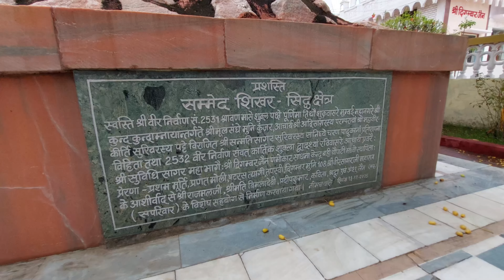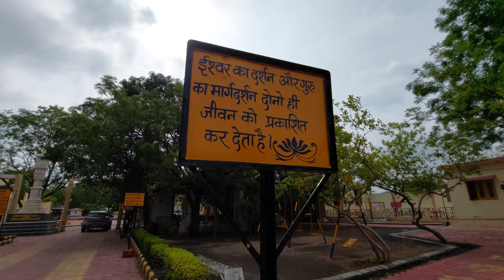Jain Mandir Model 🙏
$AMMU BHAU VLOG'S

So today we are going to watch KALKI movie, so we will share our experience with you guys and will tell you about the fun we had in the theatre and other theatres. What kind of theatre it is and we will also tell you about the film. What kind of film it was and how much fun we had, so keep it up till the end.

         यह चैनल किसी की भावनाओं को ठेस नहीं पहुंचता है।
    ये चैनल सिर्फ और सिर्फ पैसे कमाने के लिए ही बनाया. गया है
                  जिससे  हम आगे बढे और खूब पैसे कमाए

     हमें आपको अगर लाभ चाहिए तो मेहनत करो 😊 जेस मैं कर
                                            रहा हूँ.

    बाकी इस चैनल से आपको ख़ुशी के अलावा कुछ नहीं. मिलेगा
                    लड़की वाली ख़ुशी नहीं हंसने वाली ख़ुशी
                       Hm hm hm...बहुत तेज चल रहे हैं।

               बाकी मैं अपनी पर्सनल डिटेल्स डाल रहा हूं नीचे
                                 पर किसी को बताना मत
                                          Secret Hai

                              [ $AMMU BHAU VLOG'S ]

                               [ $AMMU BHAU ART'S ]